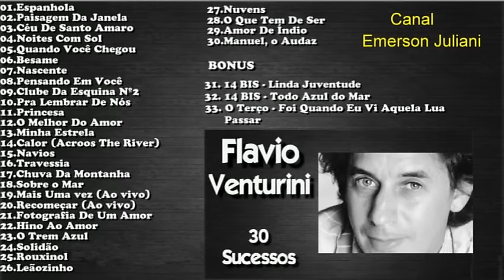FlavioVenturini - 30 Sucessos (+Bonus)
00:00 - 01
03:34 - 02
07:20 - 03
12:04 - 04
15:56 - 05
20:25 - 06
24:55 - 07
29:02 - 08
32:07 - 09
36:29 - 10
39:47 - 11
42:40 - 12
47:10 - 13
51:02 - 14
55:56 - 15
1:00:04 - 16
1:05:09 - 17
1:08:45 - 18
1:13:45 - 19
1:18:50 - 20
1:21:32 - 21
1:24:53 - 22
1:30:31 - 23
1:34:48 - 24
1:38:32 - 25
1:40:38 - 26
1:44:25 - 27
1:48:44 - 28
1:56:57 - 29
1:58:25 - 30
2:02:07 - 31
2:05:56 - 32
2:09:38 - 33